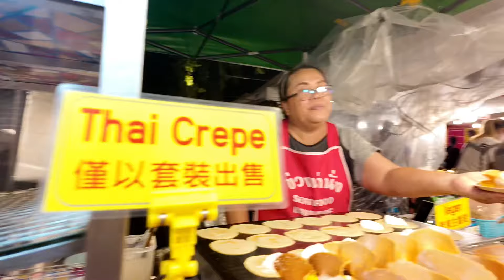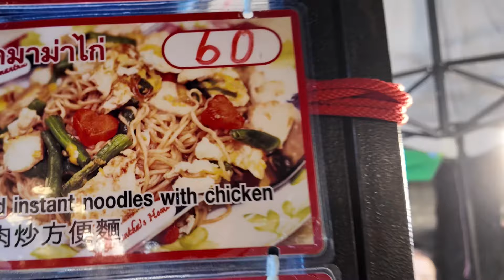Sunday night market | Chiang Mai | Thailand | travel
Sunday night market | Chiang Mai | Thailand | travel Travel vlog | Thailand |

This bustling night market—possibly Chiang Mai’s largest—has various stalls selling street food, carvings, antiques, clothing, and even furniture. The market is a favorite spot among bargain hunters because prices are not fixed. This is also a great place to try spicy street food amidst other Northern Thai specialties. Best-selling food highlights include pad thai, mango sticky rice, and crispy spring rolls. Join a street food tour for insider tips on where the best bites are, but if you plan to just roam around here, don’t miss the nearby Kalare Night Bazaar as well.

Musician: Jeff Kaale